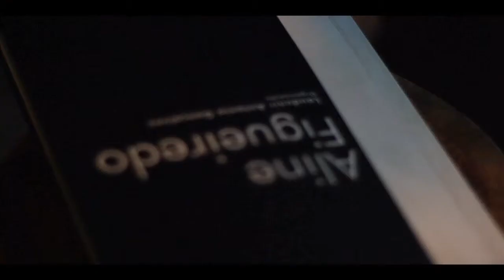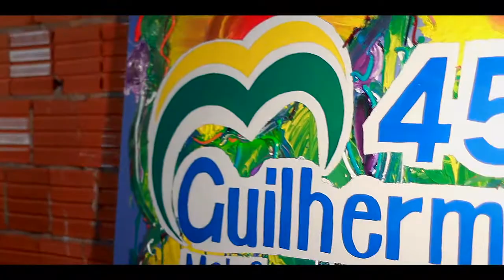Adir Sodré Pinta GM45